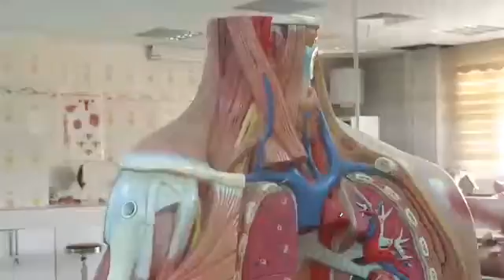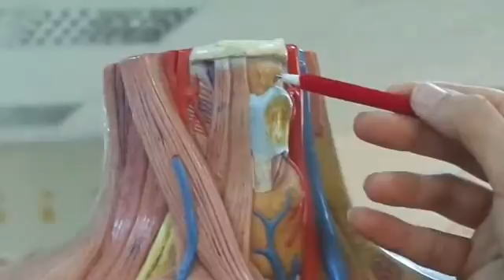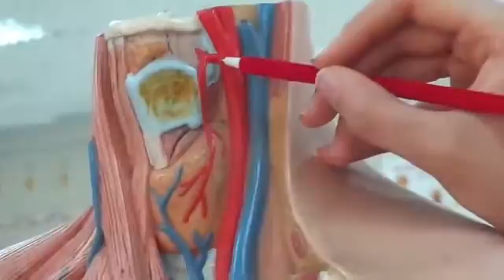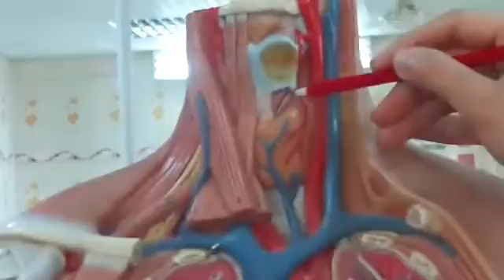Anatomy:Neck/anterior view.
Anatomy Lab,
Dr.Haneen Adnan
Video recording-Norhan Hameed,